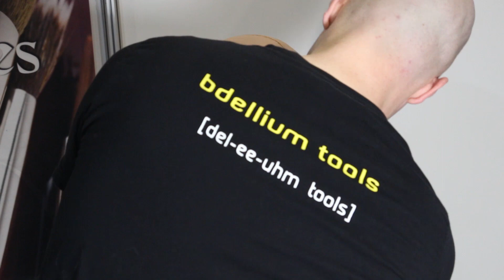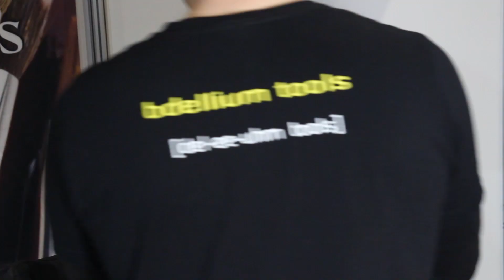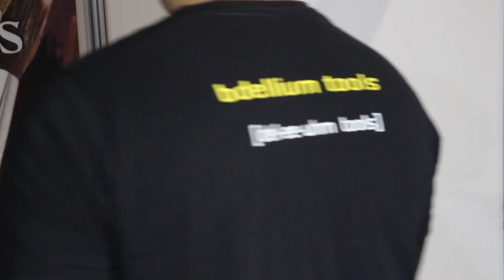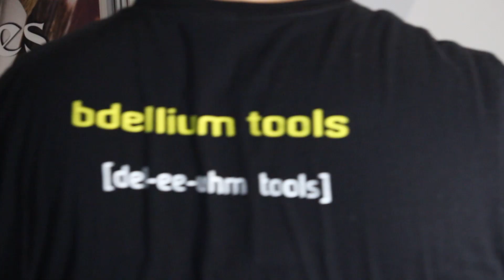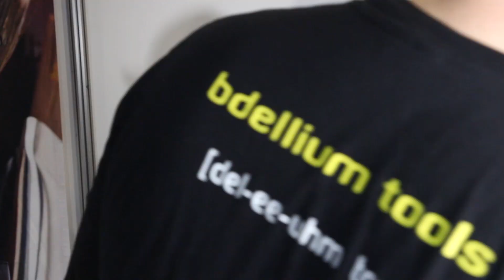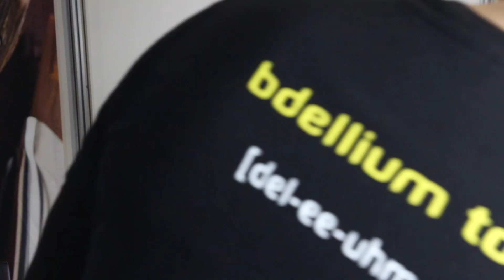Alien Makeup Transformation in Sydney, Australia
Check out this makeup I did on Christian Andrew at the Sydney Australia Makeup Show. This one was real quick but came out pretty fun!

Model:  Christian Andrew
@christian.andrew_ on instagram

Prosthetics:
RBFX